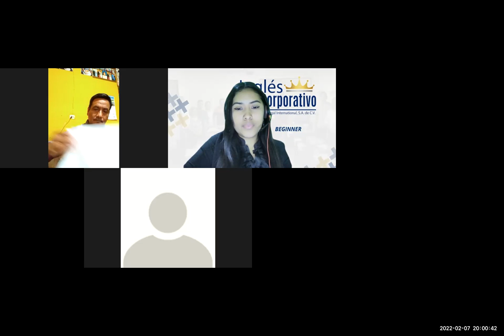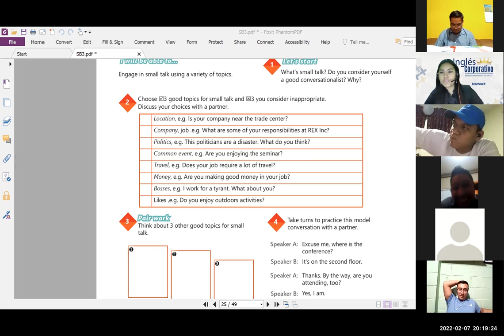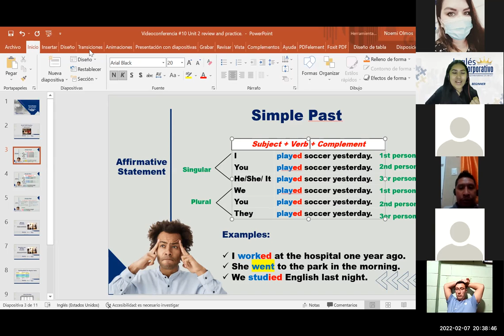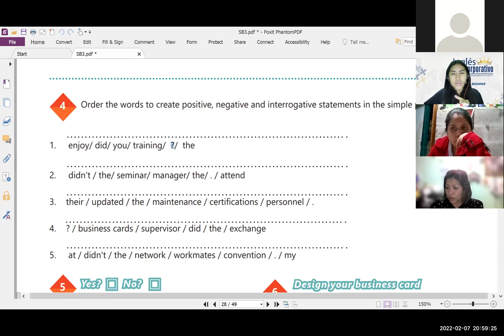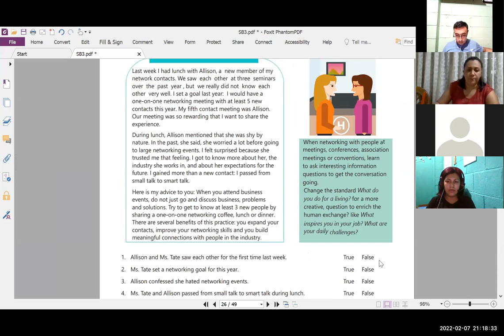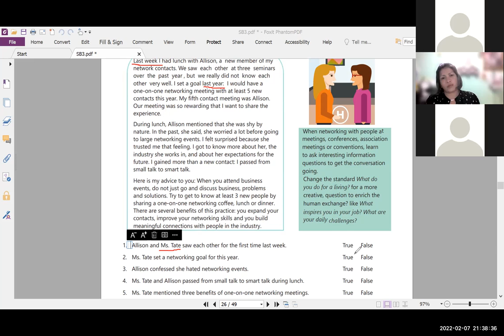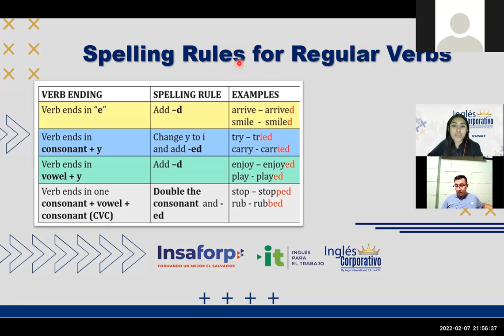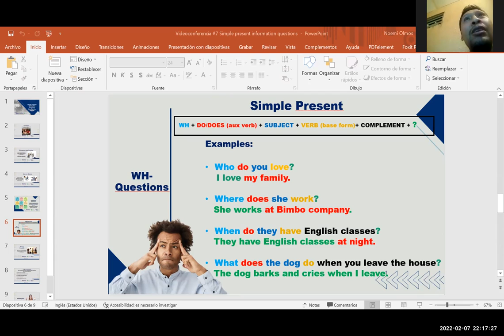Ingles Corporativo-Videoconferencia #10 Principiante 3 - UNIT 2 REVIEW AND PRACTICE